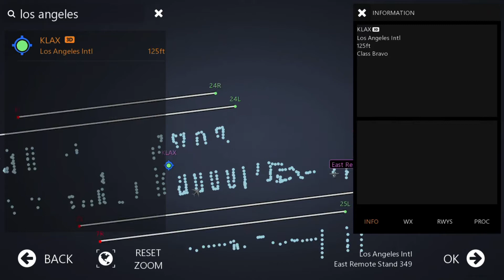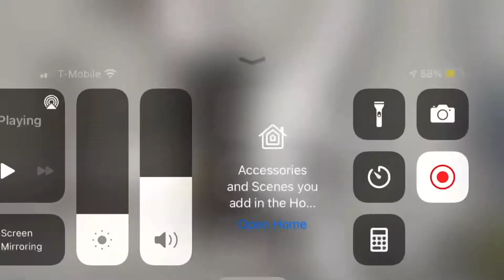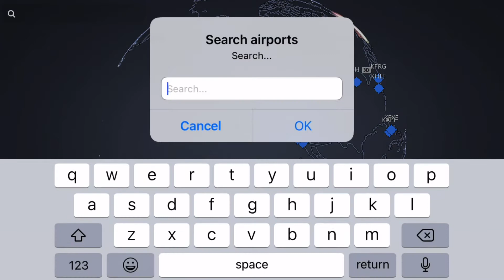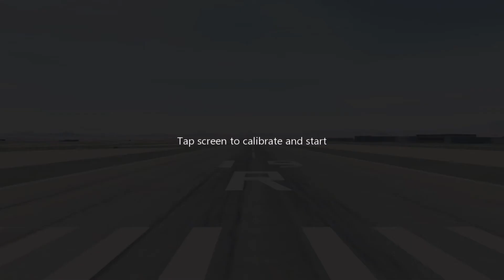Types of infinite flight players lol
Lol don’t forget to like and sub, which one are you? Let me know